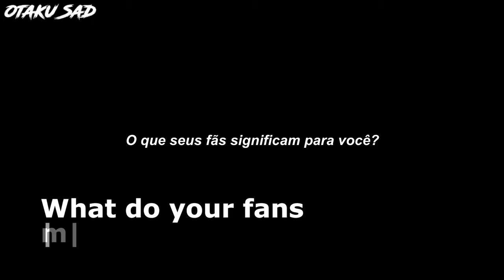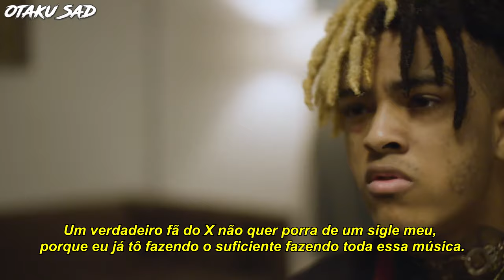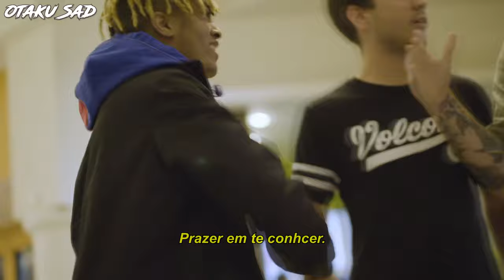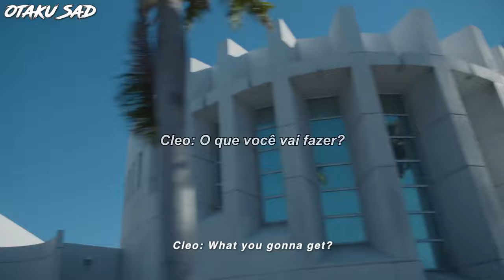XXXTENTACION: In His Own Words - O que seus fãs significam para você? (Legendado) - Parte 5